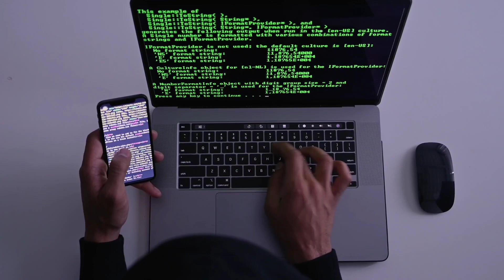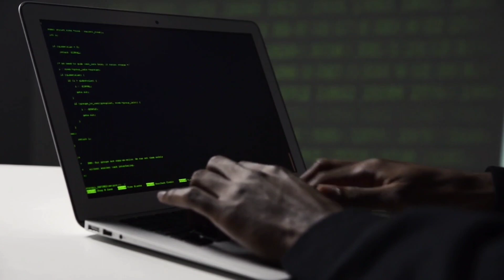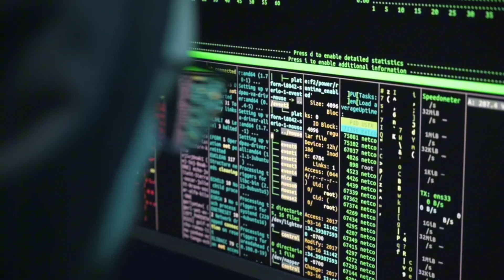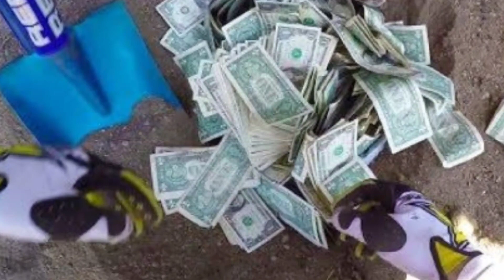dangerous hackers you don't know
Dangerous hackers are individuals with advanced skills in computer programming and cybersecurity, who exploit vulnerabilities in systems for malicious purposes. They pose significant threats to individuals, organizations, and even national security by stealing sensitive information, causing financial losses, and disrupting critical infrastructure.
for purp0ses such as criticism, commenting, news
otherwise be infringing. educational or
1)This video has no negative impact on the original
2)This video is also for teaching purposes.